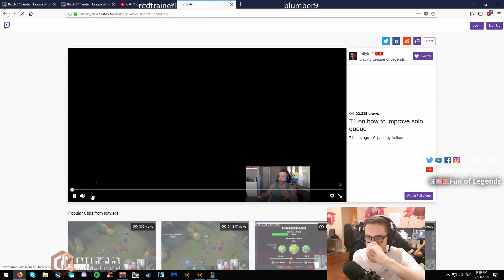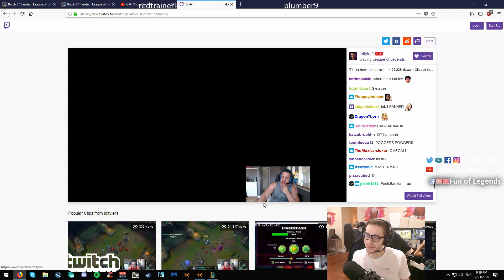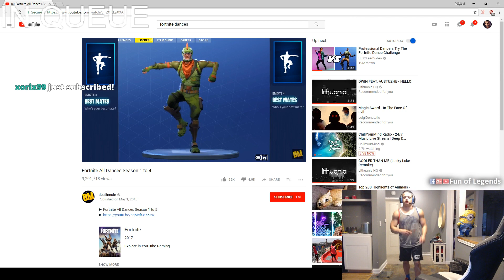BJERGSEN REACTS TO TYLER1'S WINNING STRATEGY | DOUBLELIFT 1V1 FEBIVEN GONE WRONG | LOL MOMENTS